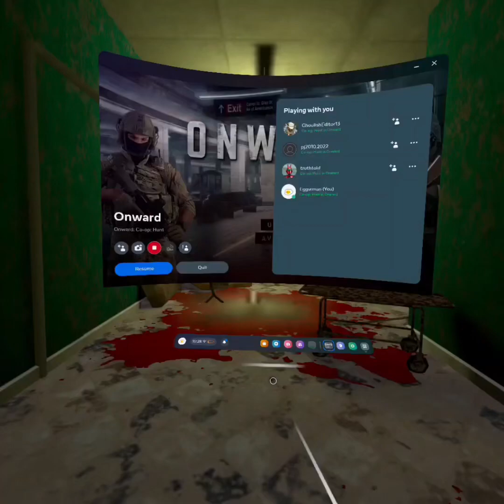October 9, 2023